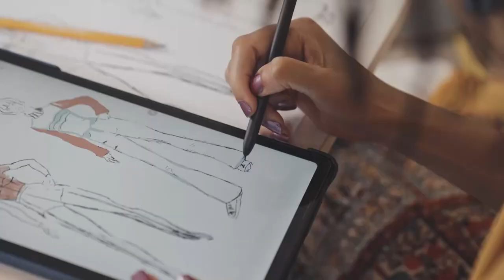EconoMIA - Valorizzare i talenti